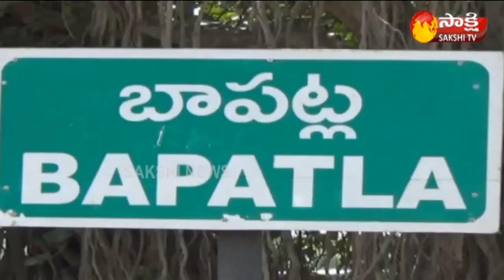Ap assembly deputy speaker kona raghupathi participated in Mulapalem Grama Sabha